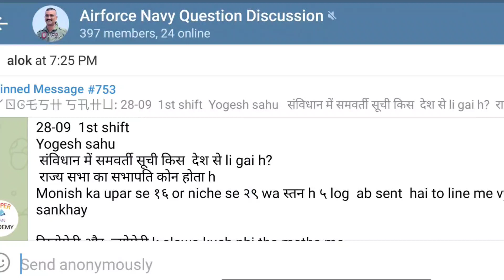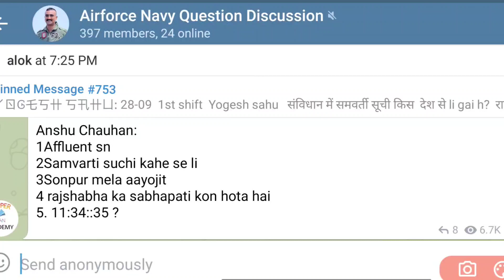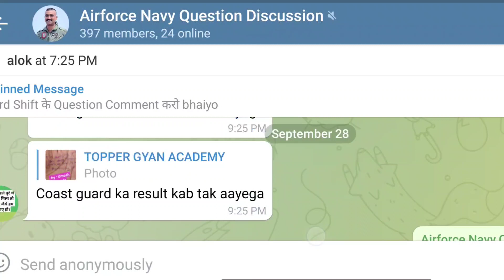Coast Guard Navik GD / DB 28 September 3rd Shift Analysis, Coast Guard 28 September 2021 Exam Review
Coast Guard Navik GD / DB 28 September I Shift Analysis, Coast Guard 3rd 28 September 2021 Exam Review